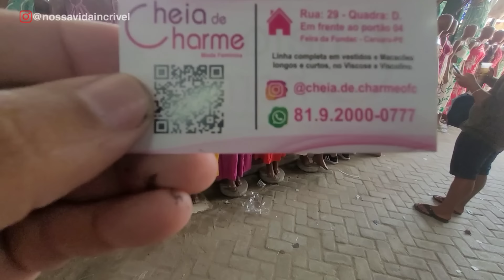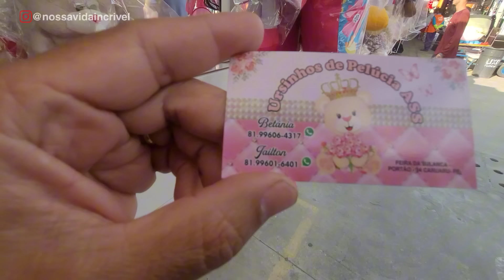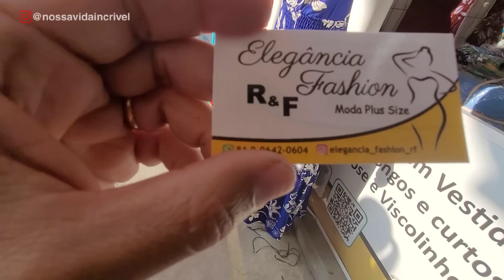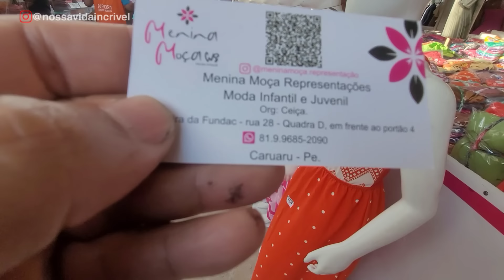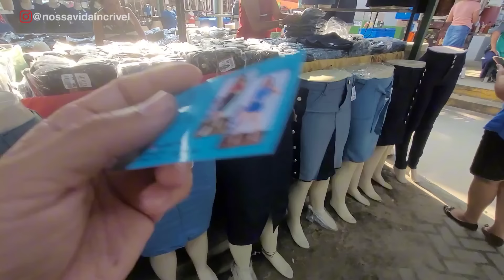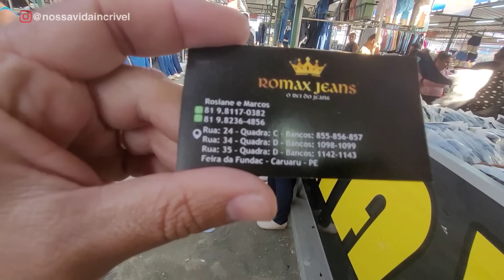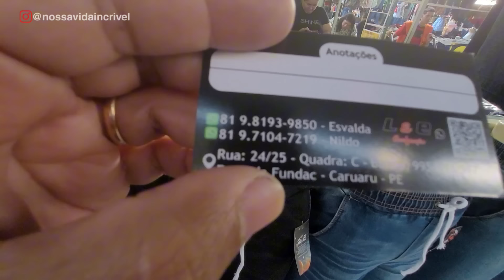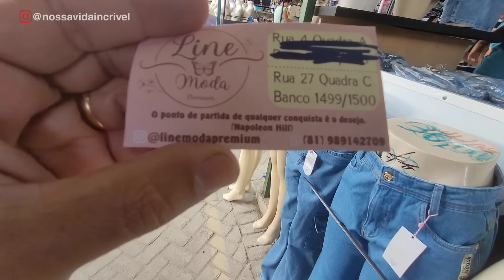FEIRA DA SULANCA EM CARUARU - QUINTA-FEIRA 22-08-2024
➡️ Curta
➡️ Comente
➡️ Compartilhe